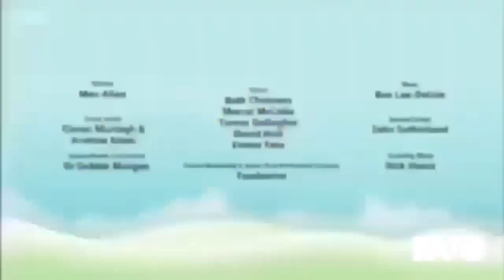... | RaveDj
Original Videos
Ravedj X Ravedj - Ravedj X Ravedj & Ravedj X Ravedj ft. Team 10, Furbacca, Team 10 | RaveDj